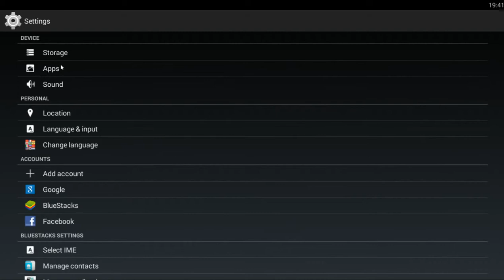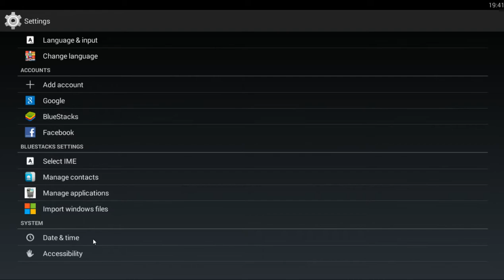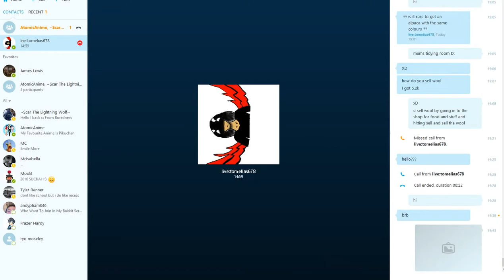Alpaca world | [5] (Uploaded this from School X3)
Today we level up to the rank Assistant